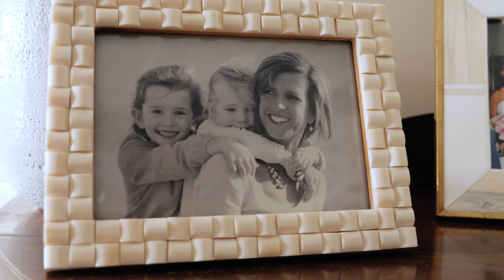Sharon Gleeson Heath Coach Video Business Card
Sharon hired us to update and produce a new video business card to reflect the changes in her heath coaching business.

REVIEW: "I am thrilled with the videos Olivia produced for me and very proud to share them. Olivia is very professional and she really took the time to understand what I was looking for, was very patient during the filming and made sure she was happy with the footage, even though that meant doing a number of takes. I love how Olivia has combined photos with the video footage to really make my videos come alive. Excellent value, fantastic quality and great to deal with! Can't recommend highly enough!"